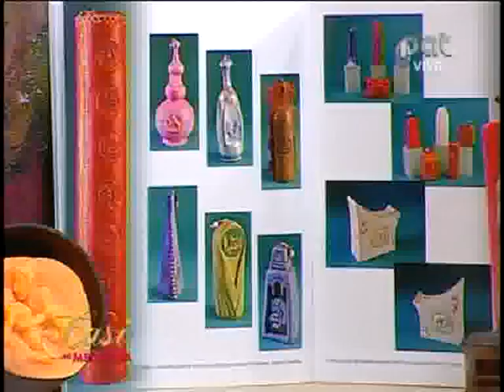ERO ART, EMPRENDEIDEAS PARTE 3 30-11-2012 @ CASI AL MEDIODIA PAT - BOLIVIA